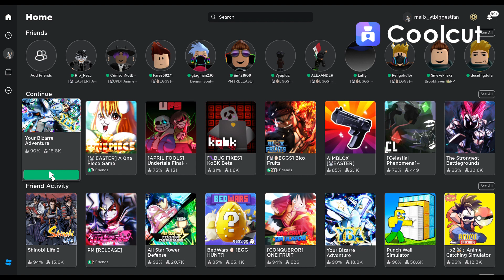PLAYING RANDOM GAMES | ZAIMDALILGAMER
on ROBLOX theres are millions of GAMES so i decided that i would play games i haven't played before and see if i like those ROBLOX GAMES
and if i do enjoy them i might make them a daily game who knows some ROBLOX GAMES could be fun or could be bad i'm gonna get anime and shooting GAMES in this video and see if i enjoy them and if you enjoy this video stay tooned like and subscribe and if yall like any games that you haven't seen me play recommend them to me in the comments.